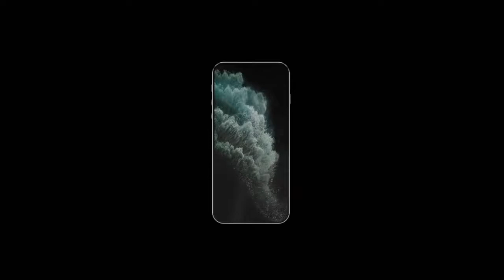iPhone 12 full introduction trailer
New production by apple